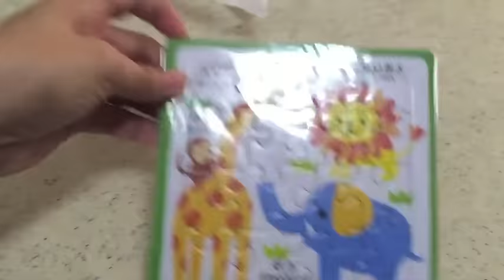VLOG #788: PAMPAGOOD VIBES! (Aug 3, 2016)